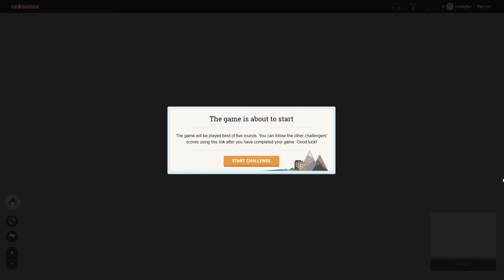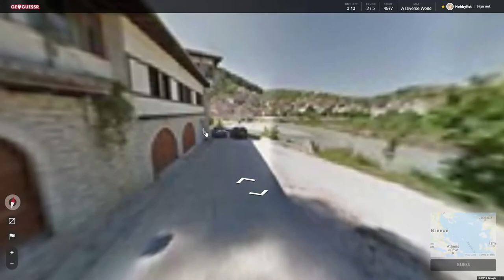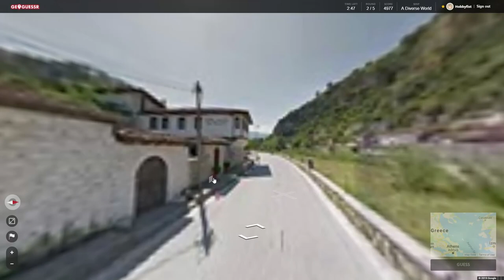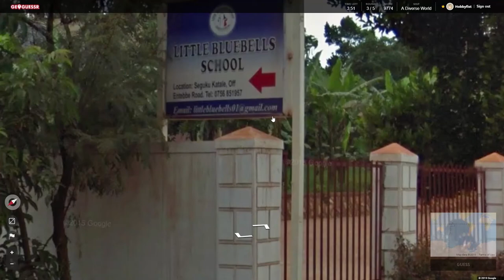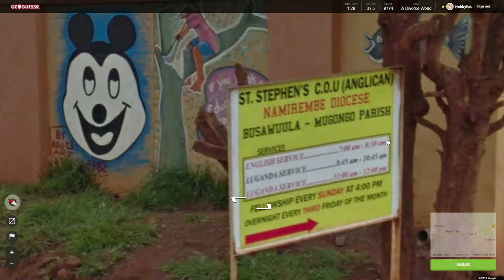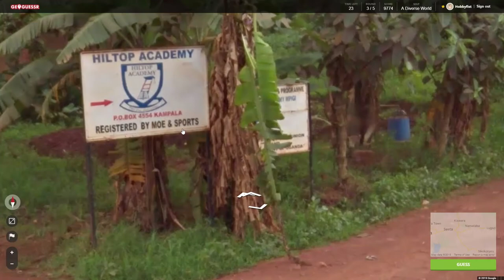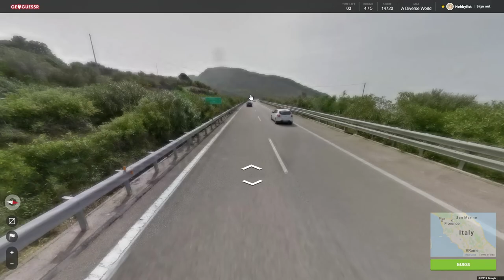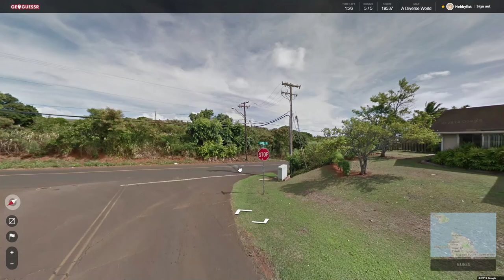Hobbyfist Geoguessr - [Part 238] Get off this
Get on with it.